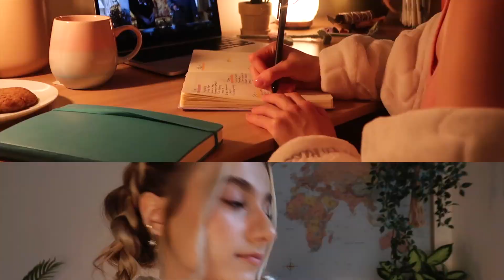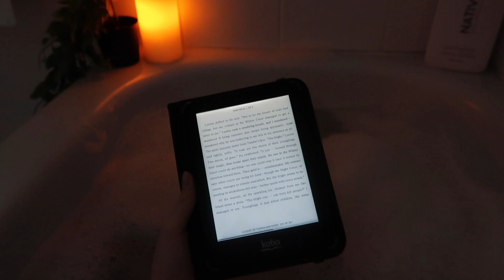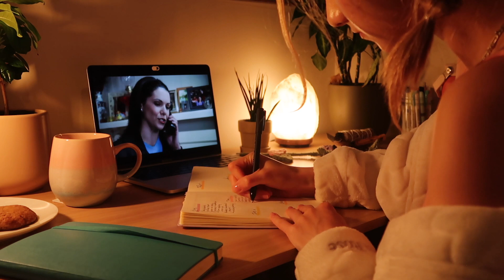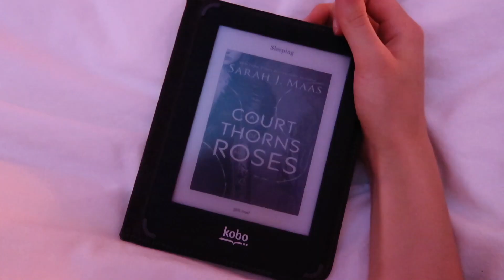MY COSY FALL NIGHT ROUTINE » self care, baking, & relaxing hobbies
if there's one thing that keeps me sane during fall and winter... it's cosy self care evenings.

where do I live? - british columbia, canada
editing software? - final cut pro x